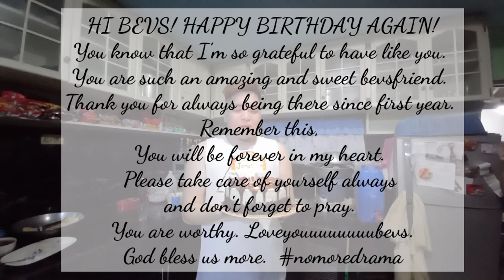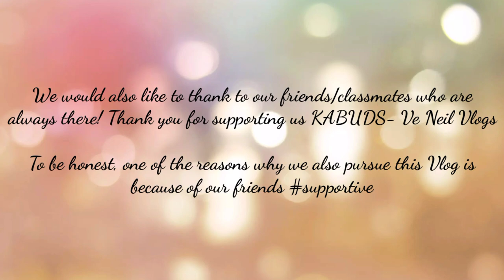BETIS CABETICAN DIKE WITH BUDSQUAD | BIRTHDAY CELEB (TAN) | VE NEIL VLOGS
We Love You! Keep safe and God bless us always.